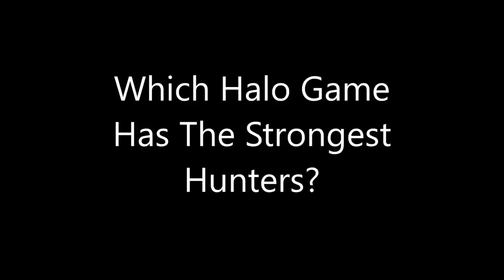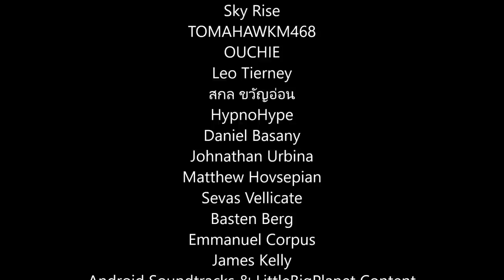Which Halo Game Has The Strongest Hunters?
Hunters have been in pretty much every Halo game from the very beginning. Let's see which Halo game has the best version of the Hunter!